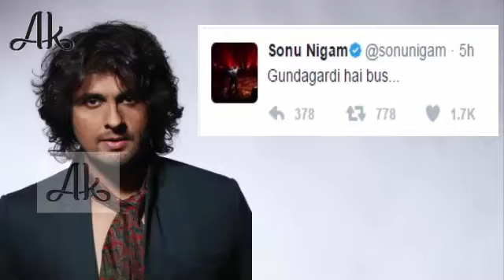Sonu Nigam की नींद में खलल, अजान को बताया गुंडागर्दी.....Sonu Nigam on Azan....